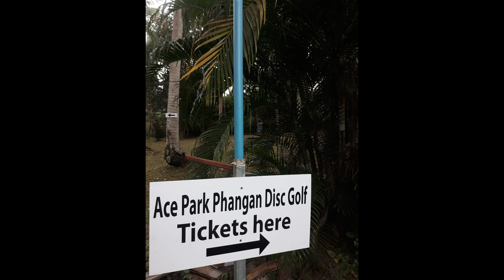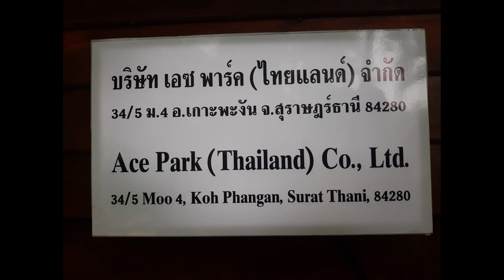Video 5: Ace Park Phangan DG Course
Disc Golf Celebrity, Terry Miller, The Disc Golf Guy, invited disc golf players in Koh Samui to travel with him to Koh Phangan via ferry and run Aces at a disc golf course built for such an adventure: Ace Run Phangan Disc Golf Course is owned by Koo Mikko. He purchased this beautiful property, created a short 9 hole disc golf course, and moved to the island from Finland. Seven (7) countries represented in this event: Switzerland, USA, Australia, Germany, Estonia, Finland, and China. February 6, 2024.